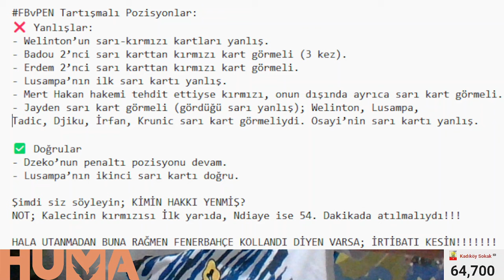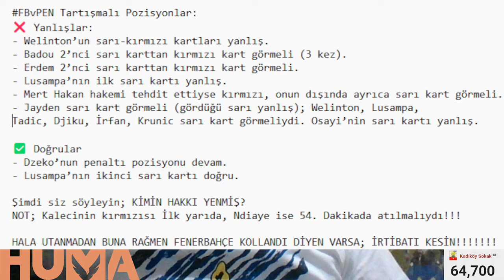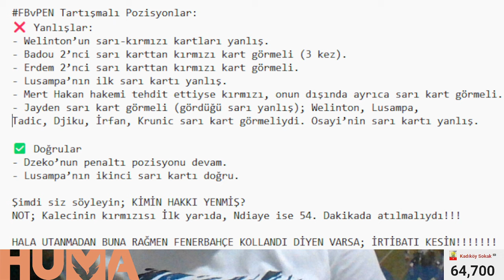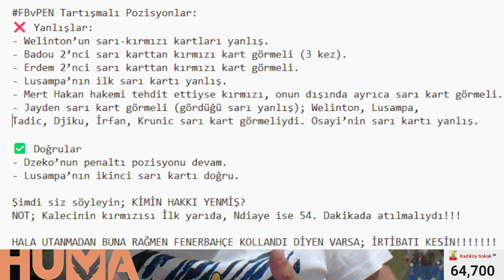SONDAKİKA Fenerbahçe Maçında Şike Ortaya Çıktı, Meğer Hakem Sayesinde... Eyvah! Gitti Şampiyonluk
Fenerbahçe Fenerbahçe,
Duyum Duyum,
Transfer Transfer,
Livakovic Livakovic
İrfanCanEğribayat İrfan Can Eğribayat,
Osayi Osayi,
Becao Becao,
RodrigoBecao Rodrigo Becao,
Bonucci Bonucci,
Krunic Krunic,
Fred Fred,
MihaZajc Miha Zajc,
Zajc Zajc,
Szymanski Szymanski,
Tadic Tadic,
Dzeko Dzeko,
Tivibuspor Tivibuspor,
Beinsports Beinsports,
Pendikspor Pendikspor,
Sivasspor Sivasspor,
Ankaragücü Ankaragücü,
Konyaspor Konyaspor,
Kayserispor Kayserispor,
AdanaDemirspor Adana Demirspor,
İstanbulspor İstanbulspor,
Samsunspor Samsunspor,
ÇaykurRizespor Çaykur Rizespor,
Antalyaspor Antalyaspor,
Kasımpaşa Kasımpaşa,
Beşiktaş Beşiktaş,
Galatasaray Galatasaray,
Trabzonspor Trabzonspor,
Başakşehir Başakşehir,
GaziantepFK Gaziantep FK,
Hatayspor Hatayspor,
TFF TFF,
MHK MHK,

🗣️ Fenerbahçe'de hazırlıklar başladı
🚨 MHK'den apar topar Kadir Sağlam kararı
💥 Bazılarına BİR ŞEY ANLAMAYA ÇALIŞMAYIN!!!
🗣️ Fenerbahçe'den Galatasaray'a cevap: "Paradoks"
💨 2023/2024 Galatasaray paradoksu:
🧱 Acun Ilıcalı'dan olay açıklamalar

Fenerbahçe, Kadir Sağlam, Galatasaray, PARADOKS, Okan Buruk, Union Saint-Gilloise, UEFA, Konferans Ligi, İsmail Kartal, Pendikspor, Rodrigo Becao, Merkez Hakem Kurulu, FIFA, İbrahim Üzülmez, Bahattin Şimşek,
Dursun Özbek, Hull City, Acun Ilıcalı, Beyaz TV, Beşiktaş, Fırat Aydınus, Cüneyt Çakır, VAR,